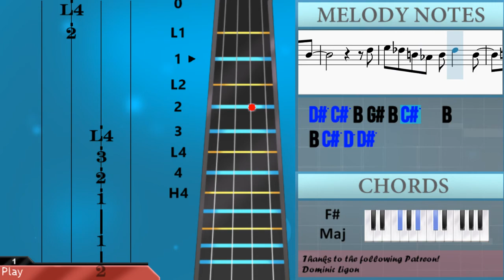How to play Crazy Blues by Original Dixieland Jazz Band on Violin (Tutorial)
Comment and let us know how the videos have helped you. It keeps us going! :)The easiest way to learn how to play Crazy Blues by Original Dixieland Jazz Band on the violin. It's a violin tutorial for Crazy Blues by Original Dixieland Jazz Band.

EasyViolinLesson teaches you to play the your favorite instrument, through easy and simple animation so that you too can learn how to play Crazy Blues by Original Dixieland Jazz Band on the violin easily. A violin tutorial with visual animation graphic.

Chords of Violin arrangement:
B Maj   B Maj   B Maj   B Maj   F# Maj   F# Dom 7   B Maj   B Maj
B Maj   E Maj   E Maj   B Maj   B Maj   F# Maj   F# Dom 7   B Maj
B Maj   B Maj   B Maj   B Maj   E Maj   B Maj   F# Maj   B Maj
B Maj   B Maj   B Maj   B Dom 7   E Maj   B Maj   B Maj   G# Min
C# Maj   F# Maj   B Maj   B Dom 7   E Maj   B Maj   B Maj   G# Min
C# Dom 7   F# Dom 7   B Maj   B Maj   B Dom 7   E Maj   B Maj
B Maj   G# Min   C# Maj   F# Maj   B Maj   B Dom 7   E Maj
B Maj   B Maj   G# Min   C# Dom 7   F# Dom 7   B Maj   B Maj
F# Maj   C# Maj   D# Min   G# Maj   C Min 7 b5   C# Dom 7   C# Maj
A# Maj   D# Min   G# Maj   C# Maj   F# Maj   F# Dom 7   B Maj
B Min   F# Maj   A# Maj   D# Min   C Min 7 b5   G# Min   C# Maj
F# Maj   F# Maj   G# Maj   C# Maj   F# Maj   C# Maj   F# Maj
C# Maj   D# Min   G# Maj   C Min 7 b5   C# Dom 7   C# Maj   A# Maj
D# Min   G# Maj   C# Maj   F# Maj   F# Dom 7   B Maj   B Min
F# Maj   A# Maj   D# Min   C Min 7 b5   G# Min   C# Maj   F# Maj
F# Maj   G# Maj   C# Maj   F# Maj   F# Maj   B Maj   B Dom 7
E Maj   B Maj   B Maj   G# Min   C# Maj   F# Maj   B Maj   B Dom 7
E Maj   B Maj   B Maj   G# Min   C# Maj   F# Maj   B Maj   B Maj
B Dom 7   E Maj   B Maj   B Maj   G# Min   C# Maj   F# Maj
B Maj   B Dom 7   E Maj   B Maj   B Maj   G# Min   C# Maj   F# Maj
B Maj   B Maj   B Maj   B Maj

Melody notes of Violin:
D#5 D#5     B4 G#4   B4
D5
A#4 B4
C#5 A#4   F#4
D5 D#5 F#5       D5
D#5 B4   B4   G#4 B4
B4 C#5 D#5 C#5 B4 G#4
F#4 G#4 A#4 G#4 F#4 D#4
C#5 A#4 G#4 F#4
D#5 B4   B4 B4   B4
B4   C#5   D#5 C#5 D#5 E5
F#5 D#5     B4   C#5 B4
B4 G#4 B4
G#4 B4 C#5 D5 C#5 B4
G#4 B4 C#5 D5 D#5 B4 B4
G#4 B4
F#4 G#4 A4
A#4 C#5 A#4 F#4
D#5 B4 G#4 B4
B4
D#5 D5 D#5 D5 D#5 B4   A4
G#4 B4 C#5 B4 C#5 B4   B4
D#5 D5 D#5 D5 D#5 C#5   B4
A#4 B4
C#5 C#5 C#5   D#5 C#5
D5
D#5 F#5 D#5 C#5 B4   G#4
F#4 G#4   B4     F#4
G#4 B4 C#5 B4 C#5 B4 D5
D#5 B4 G#4 B4   D5
D#5 F#5 D#5 C#5 B4   G#4 B4
D5
D#5 C#5 B4 G#4 B4 C#5   B4
F#5       D#5
G#4 B4 C#5 C#5   B4 C#5
B4   B4
A#4 B4
D5
D5
A#4   A#4   G#4 A#4 A#4 A#4
G#4   A#4   F4 D#4
F#4 D#4 F#4 D#4 F#4 A#4
A#4 A#4 A#4 F#4 F#4 D#4 D#4 C4
C#5 D#5 C#5 D#5 C#5 D#5 C#5
A#4 A#4 G#4 F#4
G#4 A#4 G#4 A#4 G#4 A#4 G#4
A#4 G#4 A#4 C#5
D#5   D#5     C#5 D#5 C#5
G#4 A#4   G#4   F#4 A#4
C#5   C#5     B4 C#5 B4
F#4 G#4   A4   F#4 G#4 A4
A#4   A#4   G#4 A#4   A#4
A#4 G#4 C#5 A#4   F#4
D#4
F#4 F#4 F#4 F#4 F4 F4 F4
D#4 D#4 D#4 D#4 F#4 D#4 C#4
C4   F#4 C4   F#4 C4
F#4 C4   F#4 C4   F#4 C4
G#4 A#4   G#4 F#4   D#4
G#4 A#4   G#4 F#4 A#4 C#5
C#5     B4 C#5 B4
A#4 G#4 C#5 A